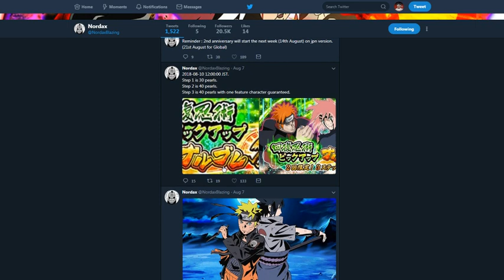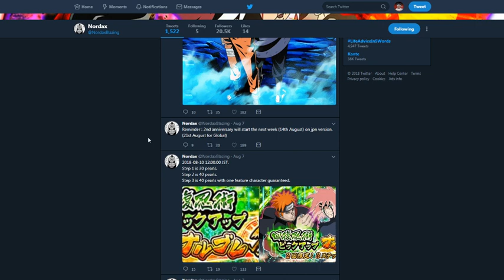ANNIVERSARY IS HERE IN A COUPLE DAYS!!! NARUTO BLAZING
Title: ANNIVERSARY IS HERE IN A COUPLE DAYS!!! NARUTO BLAZING

*Links:

[DISCORD] I deleted it. People are so petty.
[PSN] Jamar_Jets